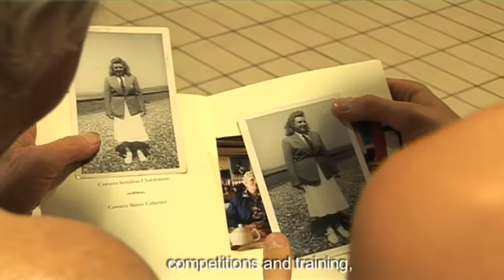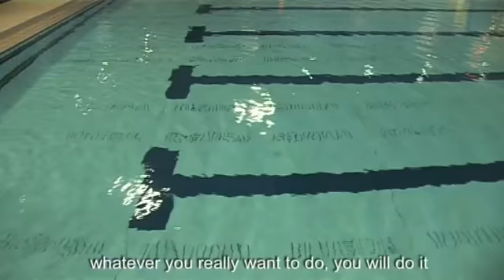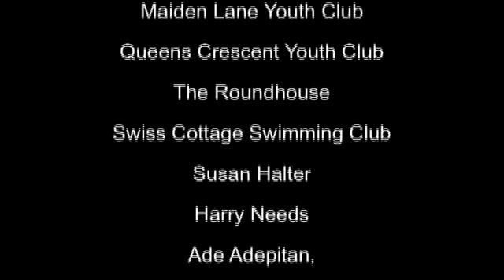Camden Voices 2012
People from different communities in Camden talk about their hopes for the 2012 Olympics in London